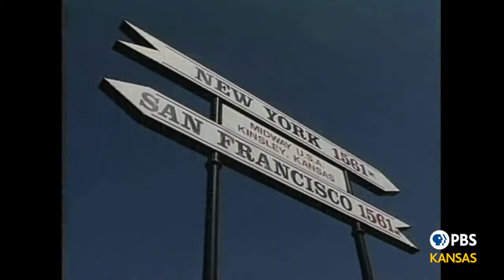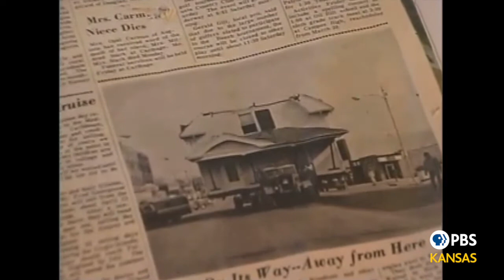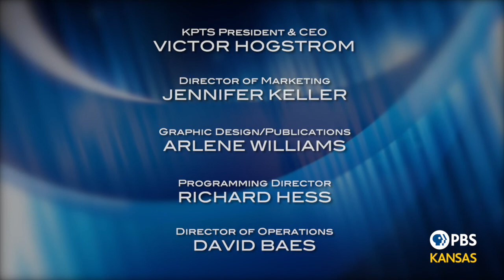Hatteberg's People Episode 707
Her mission was to document changes in the Kansas prairie, in hopes of preserving it. You’ll see how Ira Lee Barnard enjoyed both the challenges and rewards of caring for the precious Kansas outdoors.

Also, with children in mind, Bruce White became a master at building carousels. Learn about his fascinating career that took shape in a small Kansas town.

Plus, he was the Kansas mayor who liked to travel in style. Learn the story behind his luxury limo, and why it wasn’t nearly as off-putting as you may first suspect!